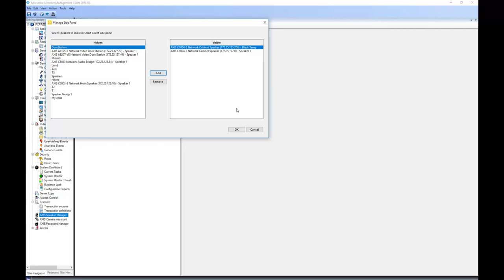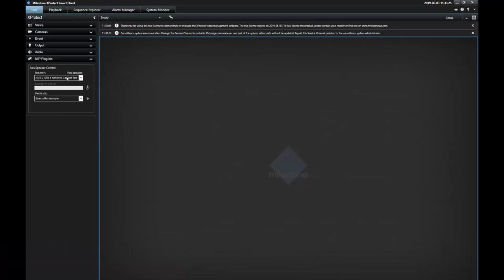Speaker manager plugin, manage side panel: Axis Optimizer for Milestone XProtect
Video showing how to view, search and play an audio clip using the Smart Client side panel in Axis Optimizer for Milestone XProtect.